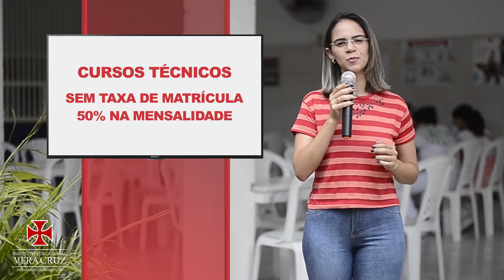Parceria Vera Cruz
Vídeo de Inst. Educ. Vera Cruz